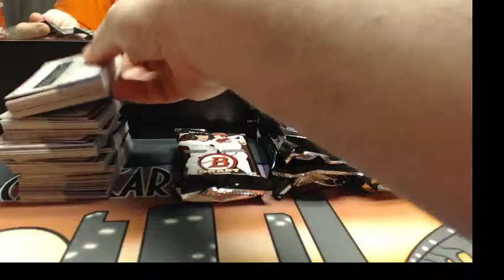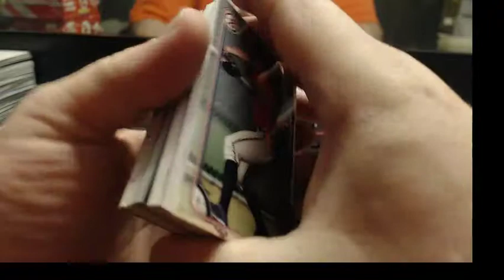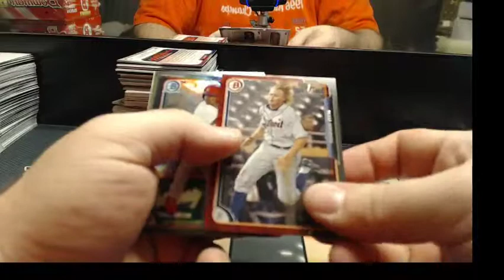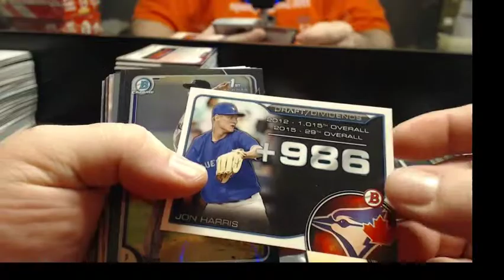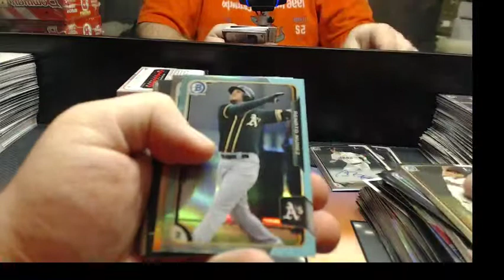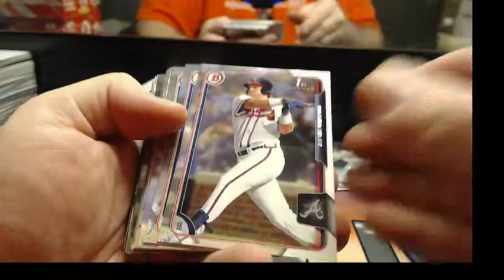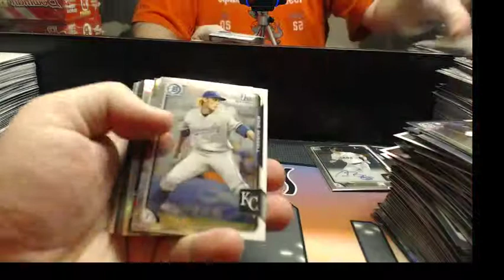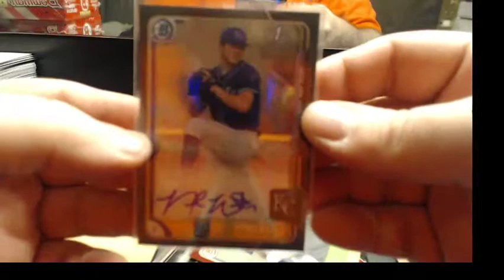2015 Bowman Draft ASIA krplays